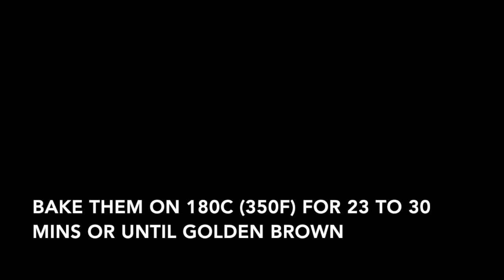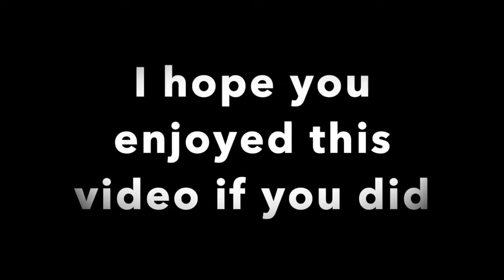how to make portion for 1 apple pie with store bought puff pastry ll inspired by @Natashas Kitchen